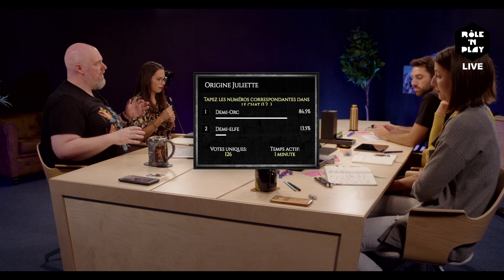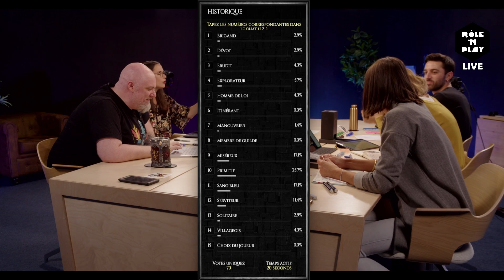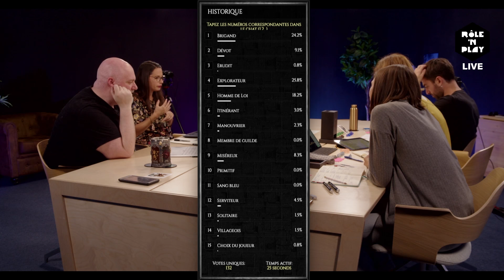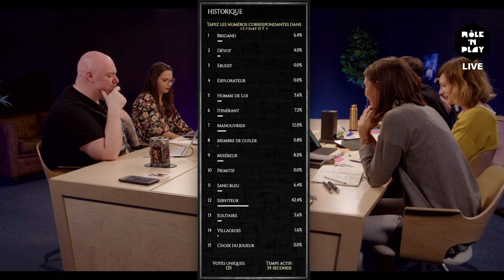Créa'n Play spécial : on crée les personnages de la saison 8 !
Dans ce Créa'n Play spécial, toute notre équipe lance la création des personnages qu'ils incarneront au cours de la saison 8.